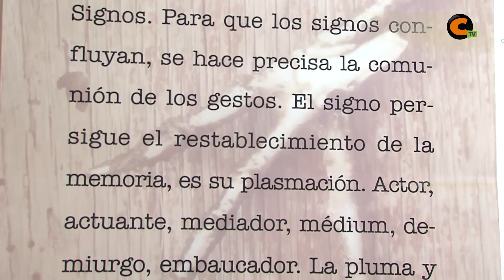Lectura sobre la despoblación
El Club de Lectura de Calamocha analizó en su última sesión "La lluvia amarilla", de Julio Llamazares.